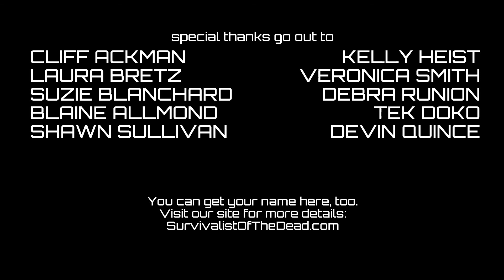Survivalist of the Dead - Season 1, Episode 1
The apocalypse has just happened. One man, fighting the elements, must go up against the hordes of undead to survive. This is his story.